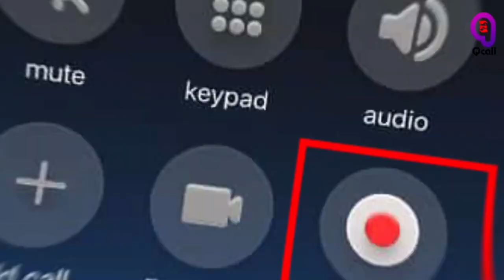Odia/Oriya female voiceover sample - Runa C.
Odia/Oriya female voiceover talent Runa C. is ready to voice your next upcoming video's Odia/Oriya version in India